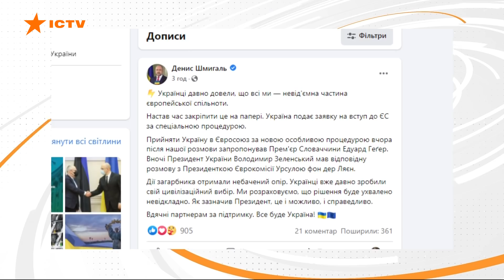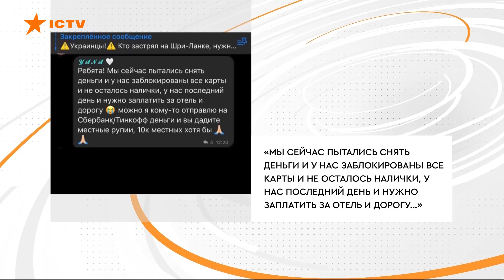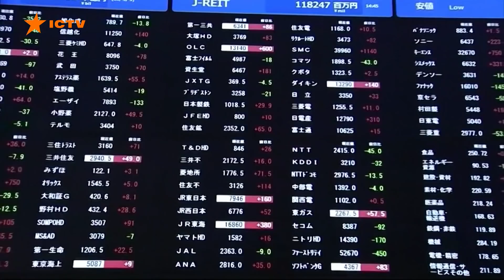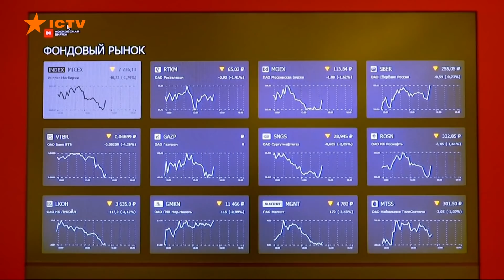Оперативний випуск новин за 15:30 (28.02.2022)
У новому випуску програми Факти ICTV дивіться:
🔸До обласного центру суне колона російської техніки
🔸Неподалік Охтирки війська агресора підірвало нафтобазу
🔸Харків усю ніч відбивав наступ, місто під повним контролем ЗСУ
🔸Маріуполь і Волноваха залишаються найгарячішими точками
🔸Тривають переговори з представниками Росії
🔸Звернення Зеленського
🔸Комендантська година
🔸Українські прикордонники та морпіхи, які боронили острів Зміїний і на пропозицію росіян здатися послали їх на три літери - живі.

відео: журналіст програми Факти ICTV - , оператор -